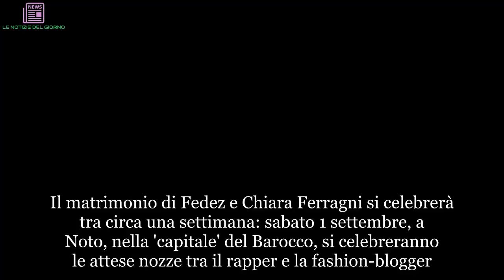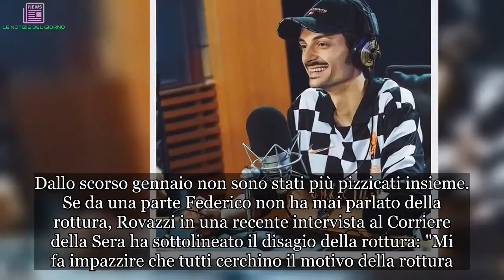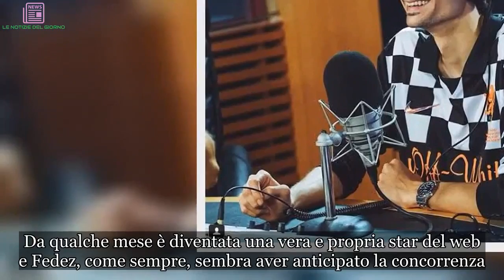“Lo ha sostituito con lui!”. Fedez colpisce ancora: scoperto il nuovo Fabio Rovazzi. Chi è | LE NOT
Il matrimonio di Fedez e Chiara Ferragni si celebrerà tra circa una settimana: sabato 1 settembre, a Noto, nella 'capitale' del Barocco, si celebreranno le attese nozze tra il rapper e la fashion-blogger. A sorpresa, tra i tanti invitati, ci sarà anche Alessandro in arte J-Ax: l'ex Articolo 31, salvo sorprese dell'ultima ora, alla fine ci sarà al grande evento nonostante le voci di rottura con Federico da ormai qualche mese. Chi, invece, sembra destinato a 'gustarsi' il matrimonio dell'anno direttamente dai social network è Fabio Rovazzi: la voce di 'Andiamo a Comandare' ha ormai rotto i ponti con Fedez e Chiara. Dallo scorso gennaio non sono stati più pizzicati insieme. Se da una parte Federico non ha mai parlato della rottura, Rovazzi in una recente intervista al Corriere della Sera ha sottolineato il disagio della rottura: "Mi fa impazzire che tutti cerchino il motivo della rottura. Anche sugli auguri per la nascita del figlio. Non è che se non li vedi su Instagram, non glieli ho fatti", ha dichiarato Rovazzi.
Ma si sa, Fedez è uno scovatore di talenti. Dopo aver pescato il jolly con Fabio e averlo rimesso nel mazzo - causa rottura - Federico vorrebbe lanciare un nuovo fenomeno social. Insieme al rapper milanese e Chiara Ferragni, in queste settimane, è stato più volte 'pizzicato' un noto youtuber di Bologna che, secondo molti, potrebbe presto diventare proprio il nuovo Rovazzi. Si tratta di Luis Sal, giovanissimo youtuber che da qualche mese a questa parte appare sempre più vicino alla coppia più social del momento.
Luis Sal, nome d'arte di Sergio Lerme, è un ragazzo classe 1997: si tratta di un ragazzotto di belle speranze con appena vent'anni sulle spalle. Da qualche mese è diventata una vera e propria star del web e Fedez, come sempre, sembra aver anticipato la concorrenza. Il talento di Luis? Usare al meglio le proprie competenze tecniche e facendo dei video accattivanti su Youtube. Nato a Bologna, ha frequentato il liceo artistico ma per l’università ha deciso di virare su qualcosa di meno estroso, optando per il corso di studi in Economia e Commercio. Appassionato di palestra e gran salutista, Luis Sal si vanta di non aver mai fumato nemmeno una sigaretta. Ed è per questo stile di vita che Sal si è sentito in dovere di fondare un movimento fondato sulla sua persona: il Luismo.
Come definire un adepto di questo movimento? A rispondere è lui stesso: "Un luista vuole tanto bene alla mamma, si prende cura del proprio corpo, porta a termine i propri obiettivi, crede in se stesso e nelle sue idee, rispetta le altre persone, ha senso dell’umorismo. Non trova scuse, guarda sempre il lato positivo. Non dà niente per scontato". Il video con cui ha dato vita al suo 'movimento culturale, artistico, religioso (intestinale)' è stato visto da più di 600mila persone...